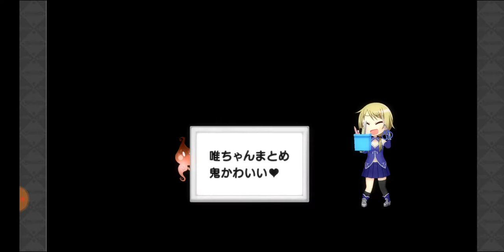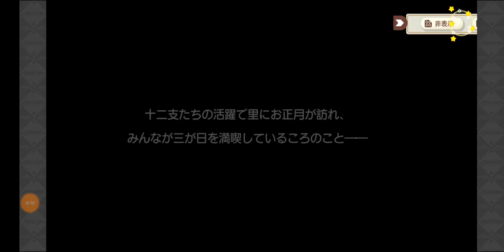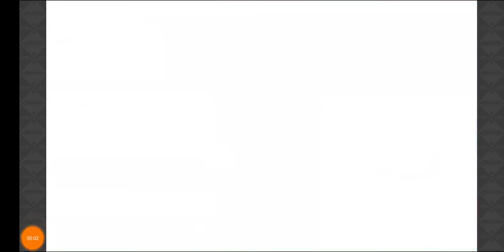【きららファンタジア】収集クエスト中心に 「お正月中止を阻止せよ 十二支大集結！」＆「新春！育成応援キャンペーン」【423】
スローループも参戦決定！
とっておきも強化できる

【424】とっておき大育成！「お正月中止を阻止せよ 十二支大集結！」＆「新春！育成応援キャンペーン」：